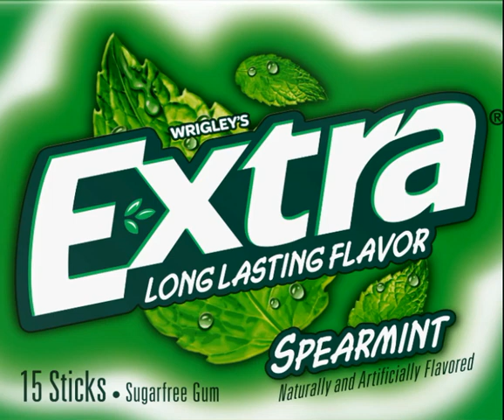[FREE] yeat type beat - "extra"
use (prod. woodedchristmas) in the title if you use